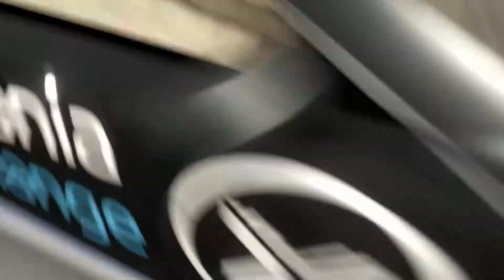Mini 500 Canyon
Trackdesign, Driving: Mr. DVD
Cams, Editing: Nibor